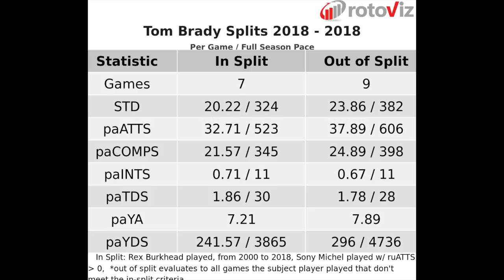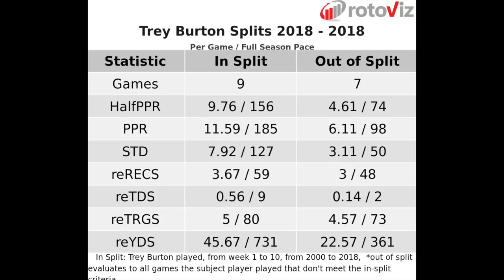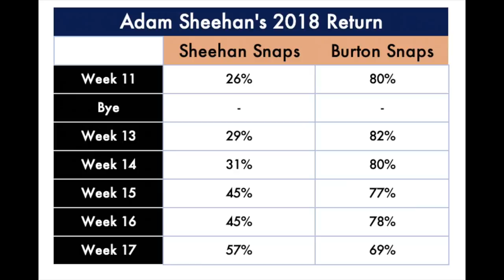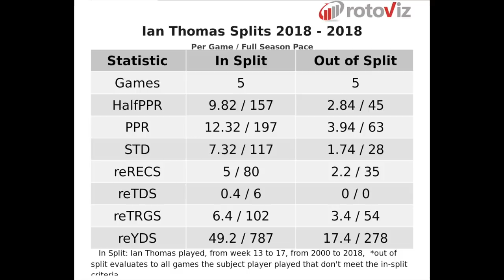Do NOT Draft These Players in 2019 Fantasy Football (Quarterbacks & Tight Ends)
Last week we kicked off the mini series of players to avoid and players NOT to draft in 2019 fantasy football. You can find my running backs to avoid in 2019 fantasy football and the wide receivers to avoid in 2019 fantasy football Today, we're finishing it off with the Quarterbacks and Tight Ends to Avoid in 2019 fantasy football, enjoy big dogs.

Quarterbacks and Tight Ends Covered:
0:00 - Ben Roethlisberger - Pittsburgh Steelers
9:20 - Tom Brady - New England Patriots
14:26 - Patrick Mahomes - Kansas City Chiefs
16:50 - Cam Newton - Carolina Panthers
18:32 - Eric Ebron - Indianapolis Colts
23:23 - Austin Hooper - Atlanta Falcons
24:46 - Trey Burton - Chicago Bears
28:07 - Delanie Walker/Greg Olsen - Tennesse Titans/Carolina Panthers